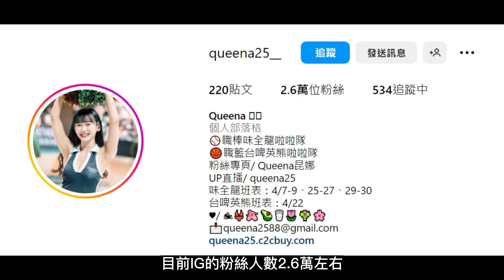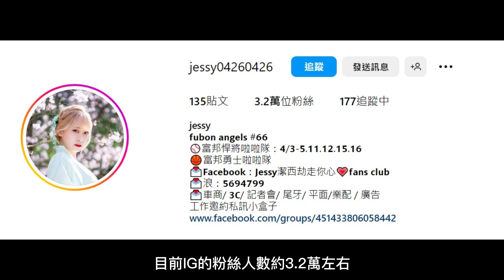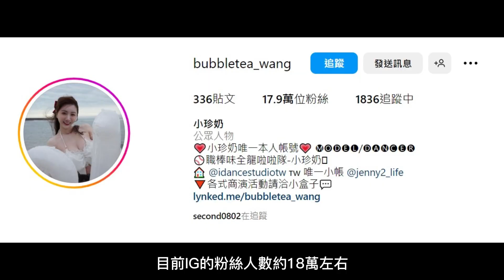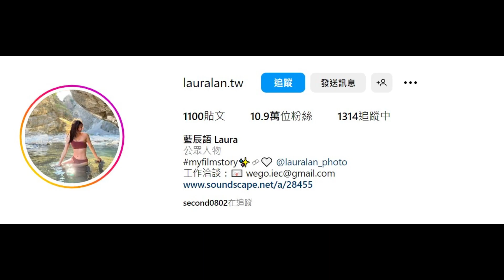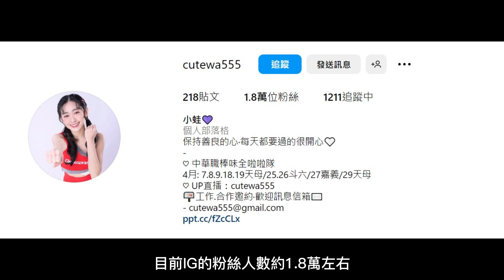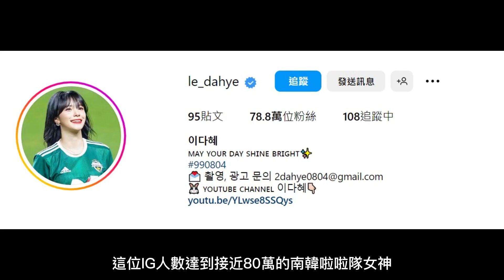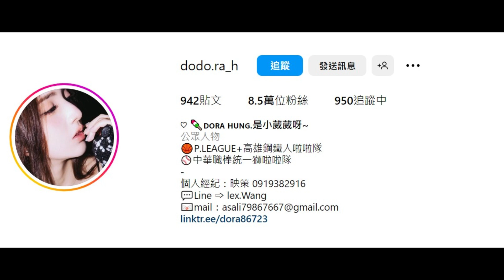【啦啦隊介紹】2023年中職啦啦隊新人王出爐！前12名的啦啦隊新女孩中，李多慧排名第三，一次介紹給大家認識這12位人氣女孩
NOWnews今日新聞舉辦的「今年心目中最驚豔的新女孩」的投票，這支影片主要會介紹統計結果的前12位啦啦隊人氣女孩 - 昆娜、Luara、小蛙、曼容、君白、Dora、黃禹菡、蘿拉、霖霖、Jessy、小珍奶、李多慧。

備註:非本人配音